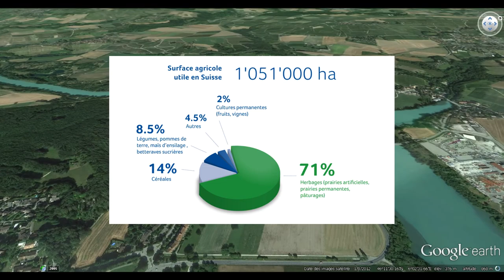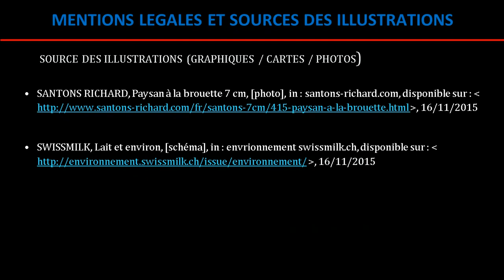Conséquence des changements climatiques sur l'agriculture suisse